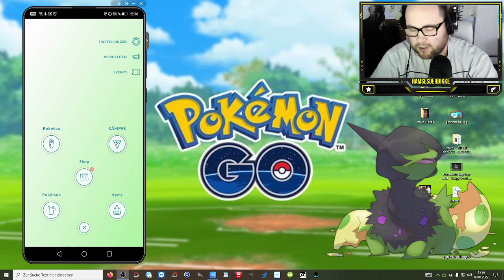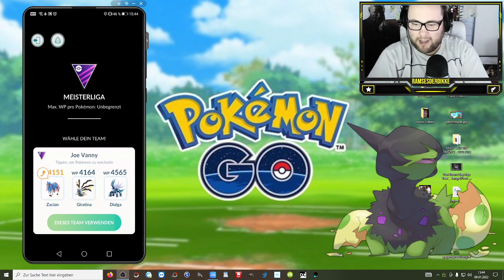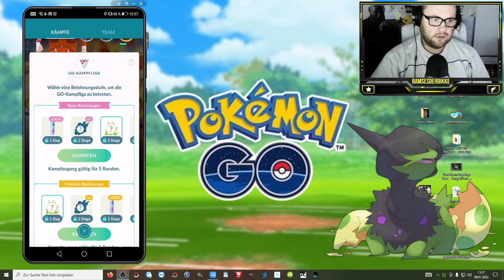Ramses Minus : Mein bisher BESTES Video ?!? (Meisterliga) | Pokémon GO Deutsch # 1751